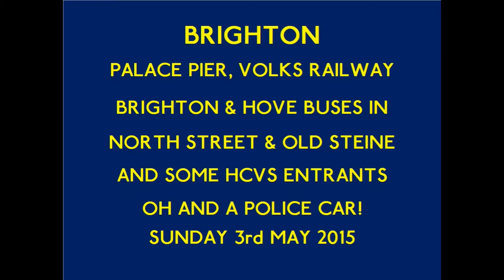Brighton 3/5/2015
The day of the 2015 HCVS London to Brighton run. It was very windy on the day, as is evident from the opening shot of the pier. This was a try out film taken in 2015 but has remained un-edited until now. There are a couple of HCVS entrants coming in, as well as some Brighton & Hove buses filmed in North Street and Old Steine, representing most types in their fleet. It includes a couple of the then new Mercedes/Wright Streetdecks, one showing its low step entrance capability.